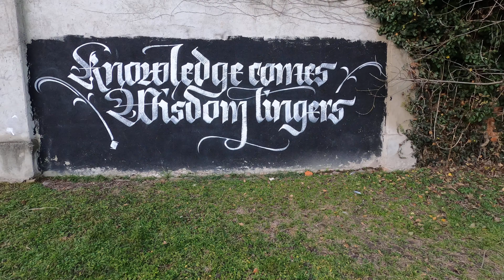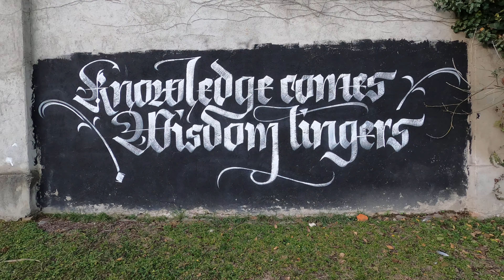Calligraphy "Knowlenge Comes Wisdom Lingers"